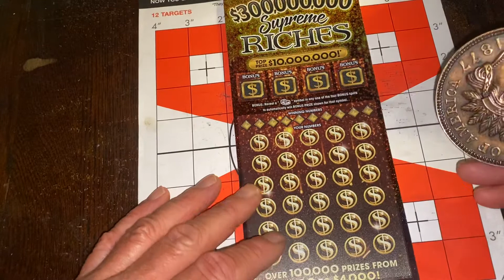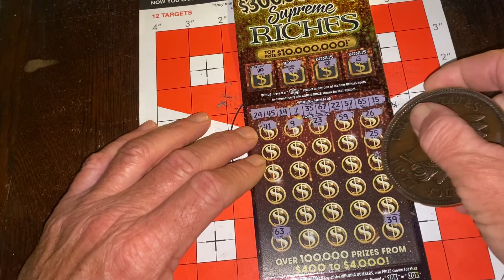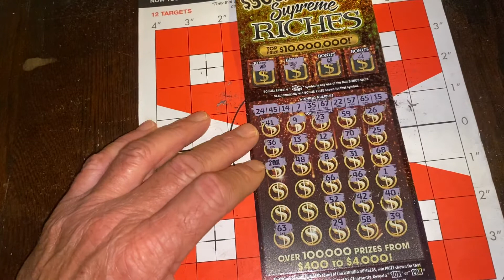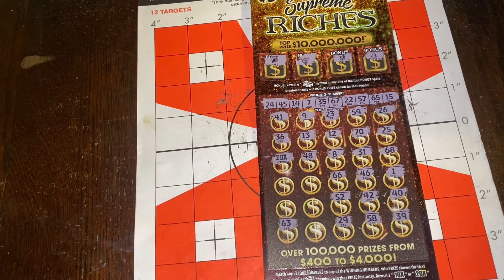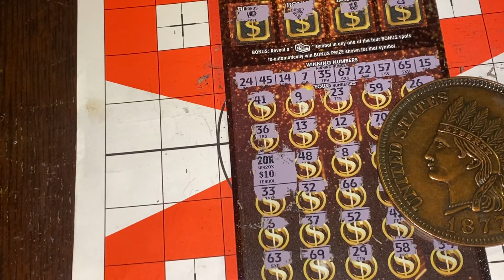OH MY CRAZY BOOM. THREE TIMES IN A ROW